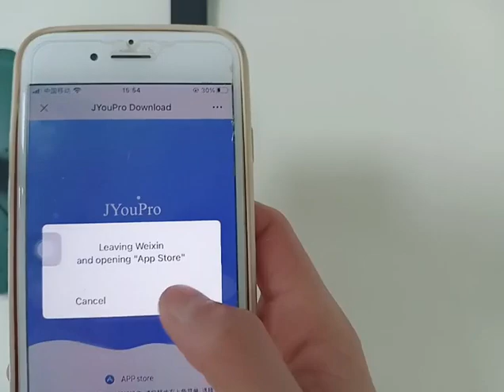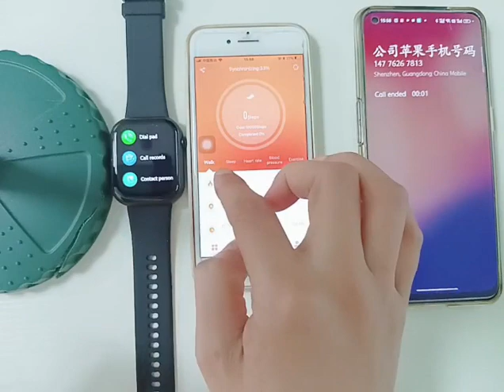How To Correctly Use Smartwatch Function and connect APP: JYOUpro App 1.83inch BT Call motion Watch